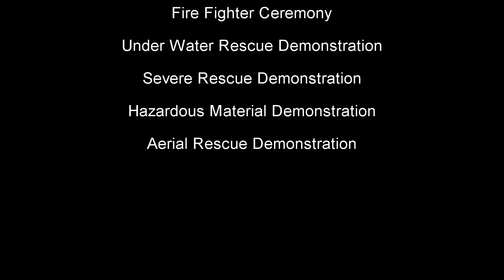2014 Prospect Heights Fire District